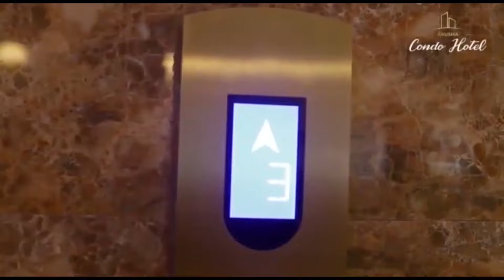ARUSHA WAFUKUA KABURI TENA! MTU ALIZIKWA KIMAKOSA SIKU ya TATU NDIYO IMEGUNDULIKA...